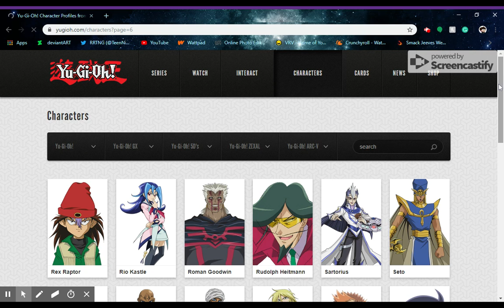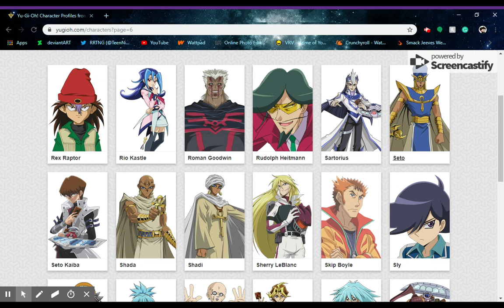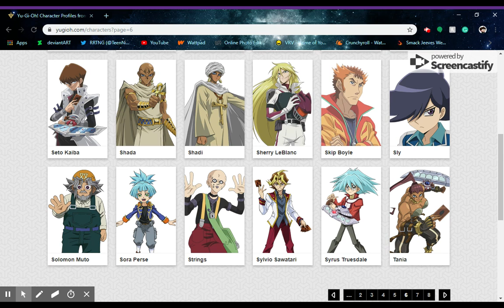Talking about Yu-Gi-Oh characters P4